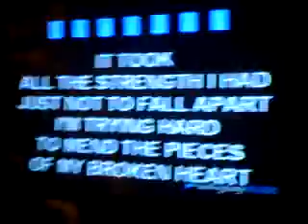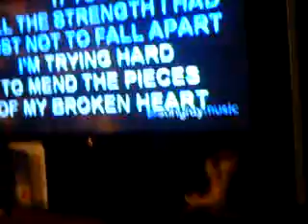Timmy and Kate Karaoke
Great singers we are.
Decemeber 07